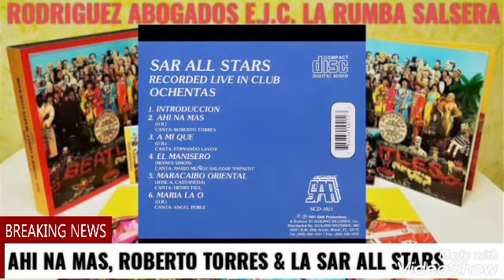AHI NA MAS, ROBERTO TORRES Y LA SAR ALL STARS. RODRIGUEZ ABOGADOS E.J.C. DAVID RODRIGUEZ CABARCAS